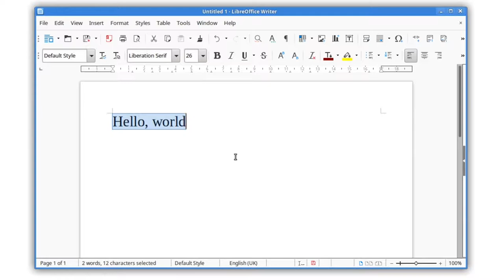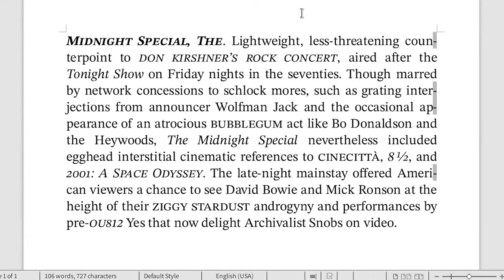LibreOffice 5.3 General